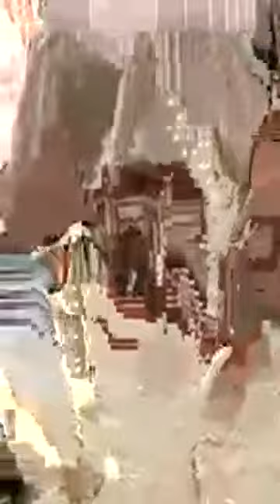Chef Ashish Singh, Episode 2836: SimpleHomemadeRecipes Facebook Live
Chef Ashish Singh, Founder & Director, 10 Course Hospitality, traveled from Delhi to Gwalior with stops at Vrindavan and Agra between 9th – 12th August in a new travel series Amul - Bharat Ek Sanskriti on Amul’s Facebook page. He did a tour of Taj Mahal with local guide.